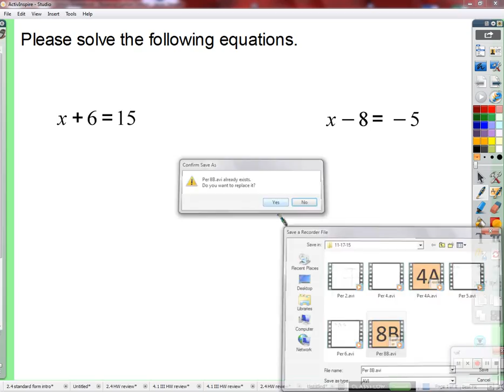Period 8B: Solving inequalities (11/17/2015)